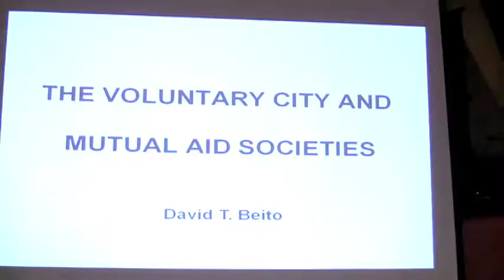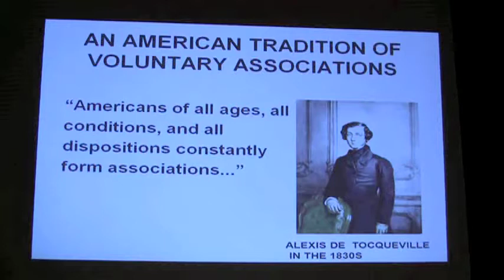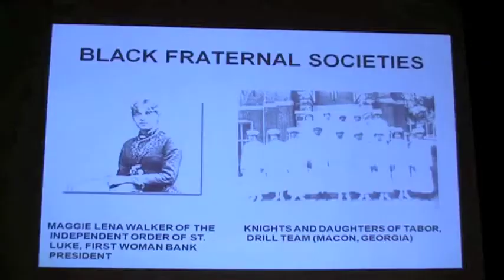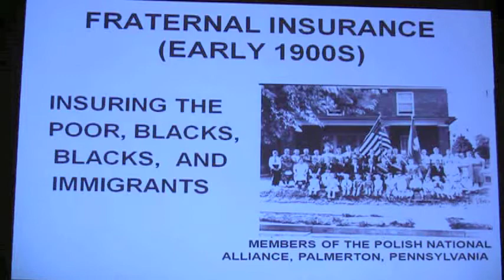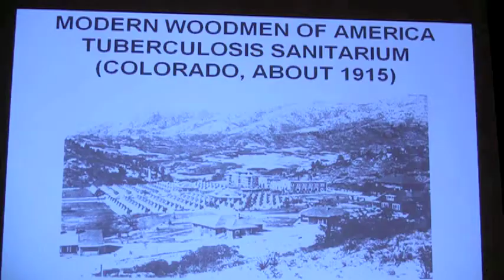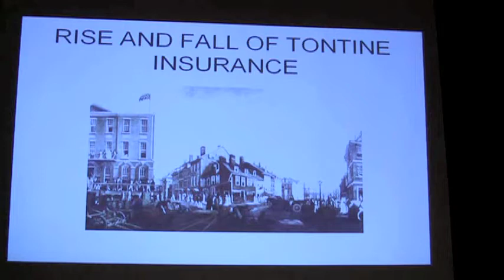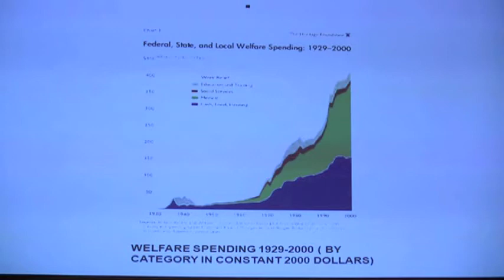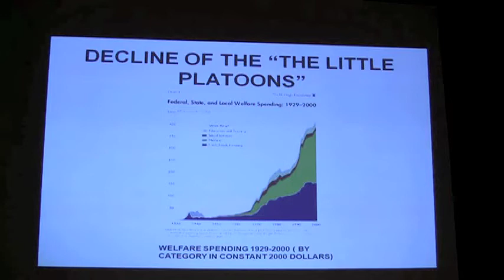David Beito at Libertopia 2010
David T. Beito, Professor of History at the University of Alabama, speaks at Libertopia 2010 on "The Voluntary City & Mutual Aid Societies"
If you like this video, please consider donating at libertopia.org.